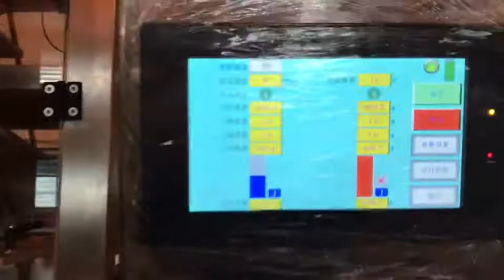Model P1-850 vertical packing machine with 2 head weigher for big package